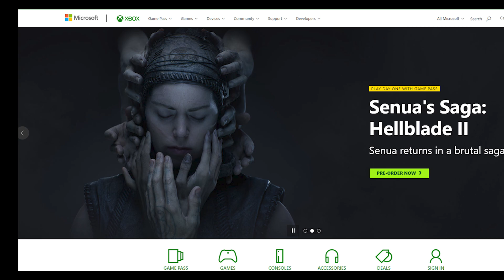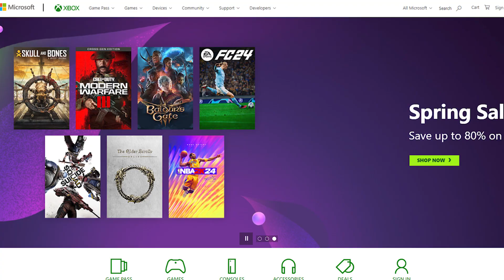How to Rename Your Xbox One Console [ New Method 2024 ]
tellmedata howtocancel cancel howto How to Rename Your Xbox One Console [ New Method 2024 ] how to,xbox console,how to change gamertag on xbox app,rare console,how to change region in xbox one console,how to change location in xbox one console,xbox how to change real name,limited edition console,console gaming,how to change your real name on xbox one